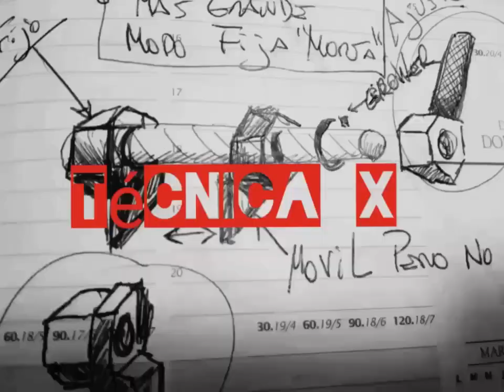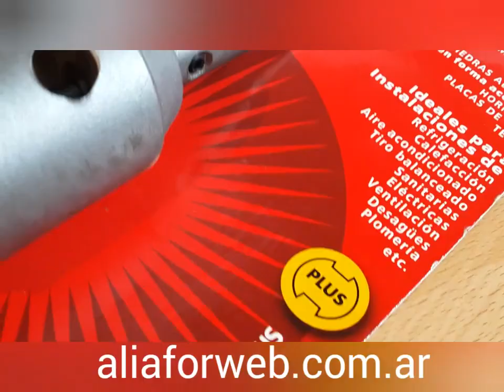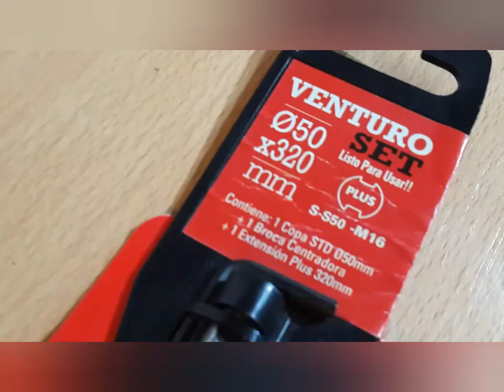BROCA MECHA copa SDS PLUS ( 7 FILOS ) para AIRE ACONDICIONADO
Una herramienta de gran poder para instaladores y construcción.